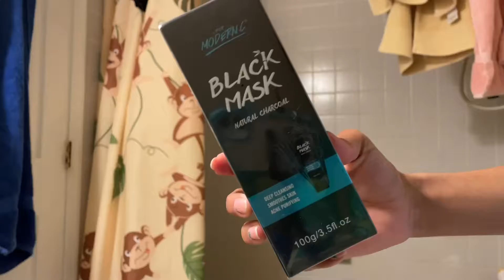20th Birthday Transformation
Open Me!💌

Video requests? Comment them Below!⬇⬇

💚My Favorite Videos:

MY LINKS!! Stalk me on social media!
Read My Stories!

-XOX💋, Hailey